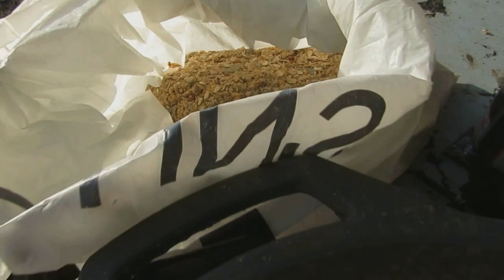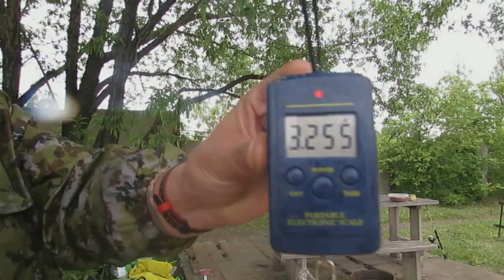Рыбалка на Клёвом Озере Омск карп на 3кг соседу повезло больше свиные ребрышки на мангале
РоманБорисович Карп Омскрыбалка Рыбалка на Клёвом Озере,свиные рёбра на мангале дружная компания,что ещё нужно чтобы провести сутки на озере,конечно хороший карп за 3 кг и плотый ужин.